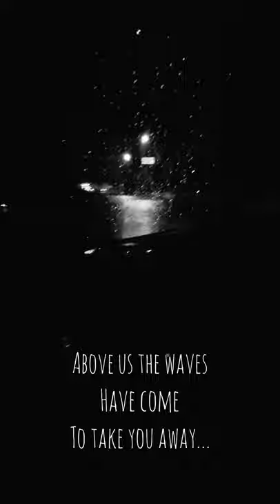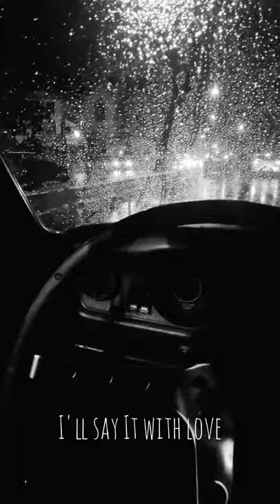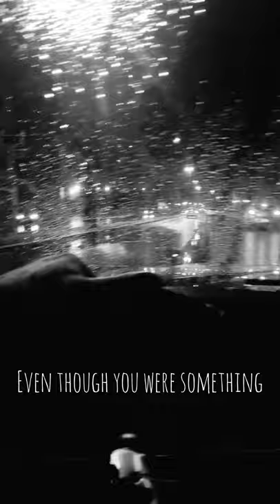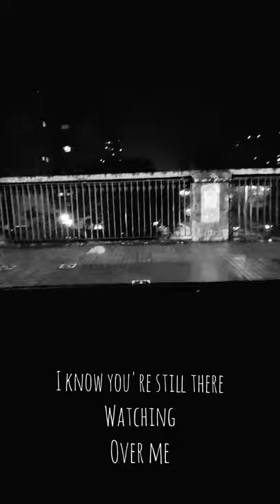City and Colour - Missing (Serravalle) lyrics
Missing EP is a City and Color EP, which was released at the same time as The Death of Me in January 2005, and was only available in Canada. The title of the song is about the death of Ralph Serravalle, a high school religion teacher and guitar teacher from Dallas Green. Only 1000 copies of this CD were made and all proceeds went to the famine Denis Morris Catholic High School that Serravalle has taught throughout his life. The CD also contains live videos for "In the Water I Am Beautiful", "Missing" (Serravalle), "Love Don't Live Here Anymore" (Rose Royce Cover), and "Casey's Song" filmed by Rohan Hill on L3 Nightclub in St. Catharines, Ontario. [1]

Along the path I drove in this video, I passed trought the favourite place for Dallas playing shows here in Brazil: Cine jóia.

Dally, are you still coming home?

Take pride in what is sure to die.